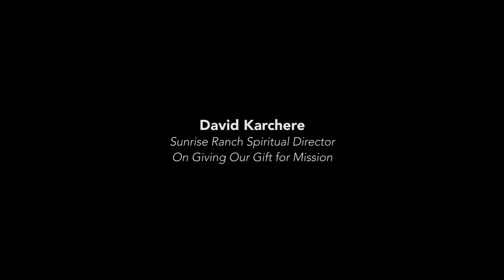David Karchere speaking on Giving Our Gift for Mission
June 25, 2017: David's excerpt from Sunday service in the Dome at Sunrise Ranch, Loveland, Colorado.

SunriseRanch.org